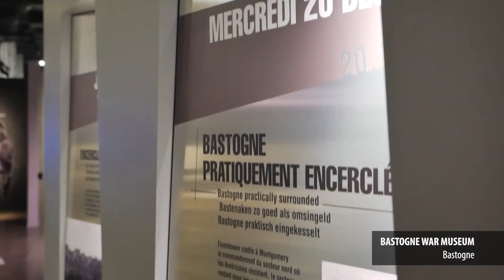BWM X PROVINCE DE LUXEMBOURG X IDELUX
(FR)

La Province de Luxembourg et Idelux ont lancé une campagne de communication intitulée « à 2 pas de chez moi ». Le but est de soutenir les différents acteurs du territoire en matière de santé, de culture, de tourisme,... Dans ce cadre, diverses activités dont le Bastogne War Museum sont proposées. L'objectif ? Vous faire profiter des attractions du territoire à des prix attractifs durant tout l'été.

(NL)

De provincie Luxemburg en Idelux hebben een communicatiecampagne gelanceerd onder de naam "à 2 pas de chez moi". Het doel is om de verschillende spelers in de regio te ondersteunen op het gebied van gezondheid, cultuur, toerisme, enz. In dit kader worden verschillende acties voorgesteld, waaronder het Bastogne War Museum. Het doel? Om u de hele zomer door te laten genieten van de attracties in de omgeving tegen aantrekkelijke prijzen.

(EN)

The Province of Luxembourg and Idelux have launched a communication campaign entitled "à 2 pas de chez moi". The aim is to support the various players in the region in terms of health, culture, tourism etc. Within this framework, various actions, including the Bastogne War Museum, are proposed. The objective? To let you enjoy the attractions of the area at attractive prices throughout the summer.